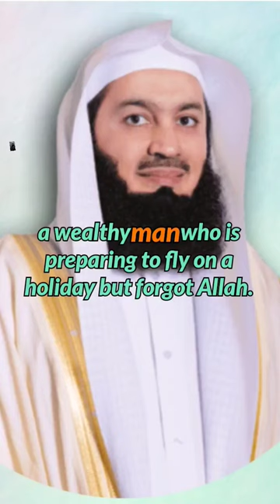the importance of the hereafter - mufti menk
Prepare for the Day of Loss: The Importance of the Hereafter

The beginning of the video effectively catches the attention of the audience with its thought-provoking statement about being beautiful and successful on earth, but forgetting to prepare for the day of closure. The suggestion for improvement would be to add a more captivating introduction to engage the viewers further.
the point of me being beautiful and successful on earth and everyone wishes to have what I have the day my eyes close and after that we get to the hereafter and then I see the loss because I forgot to prepare for the day I'm going to close my eyes that is the day of the greatest loss Allah says such a person has lost completely Who is the loser The loser is the one who lost the hereafter more than anything else So when you see a Pope who's preparing for the hereafter Wallahi he is better than a wealthy man who's preparing to fly on a holiday but forgot Allah

it's a sign from Allah to move on in life. Mufti Menk
IT'S SIGN FROM ALLAH TO MOVE ON IN LIFE. MUFTI MENK

mufti menk
allah
It's a sign from Allah to move on in life
muslim central
eman channel
مفتي منك
إسماعيل منك
ramadan 2023
ramadan 2024

No matter how slowly the Tarawih prayer

ramadan
quran
muslim
ramadan videos
muslim lecture
muslim videos
muslim central
mufti menk
allah
mufti menk live
Shorts
Viral
eman channel.

►On Sky
►On Demand
►Online

eman channel, eman tv, imaan, iman, emanchanneltv, islam, allah, quran, sunnah, muhammad, hadith, religion, God

Mufti menk
audio bible
bible study
eman channel
holy bible
inspiration
ismail menk
mufti ismail
muslim central
overcome
إسماعيل بن موسى منك
Douglas murray
Dr haifaa Younis
Dr haifaa Younis lectures
Mcc east bay
Nouman ali khan
Palestine
Riyadh
Israelite
Uthman ibn farooq
bayyinah tv
dawah
adawat
israel
riyadh saudi arabia
haifaa Younis
Mr beast
Scp
andrew tate
Allah is Sufficient for me
apple vision pro
Best driving simulator
Femboy
Fish fillet
Fornite
Islamic lectures
hindi dubbed movie
Ishq murshid
Youtube shorts
Eman channel mufti menk
How slowly the Tarawih prayer
quotes
إسماعيل منك
مفتي منك
Taraweeh
taraweeh 2024